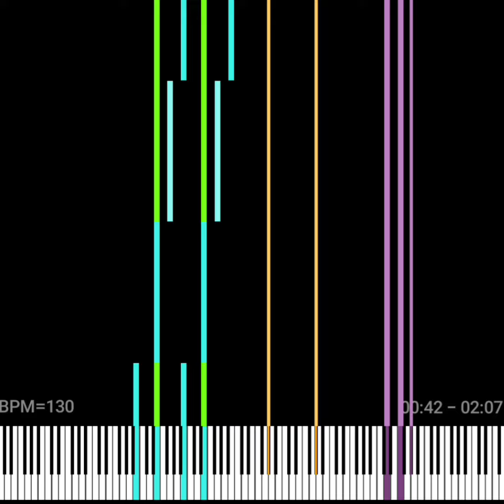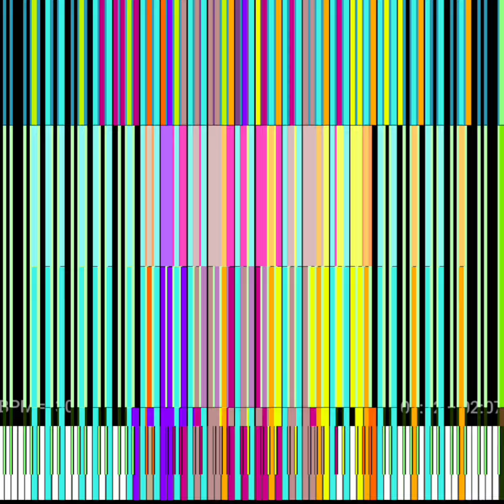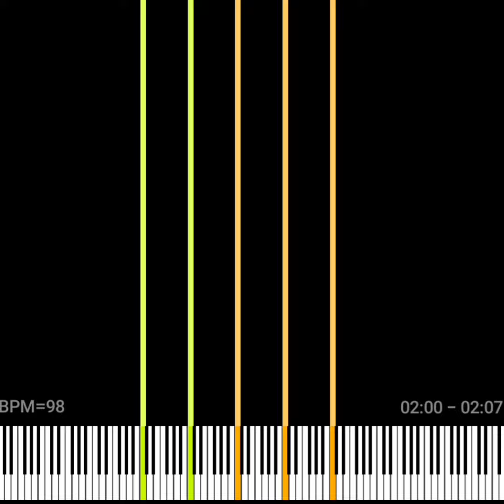[black midi] CPU fryer | 3.3 million notes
nvm i found it

midi player: midi vollager so stop asking
screen recorder: mobizen
editor: video.guru